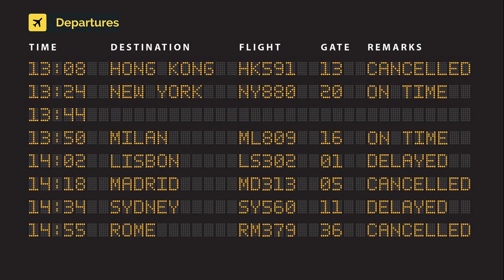Emirates Boeing 777-31HER A6-EPD (cn 42323/1341) Expo 2020 Dubai UAE colors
A6-EPD (cn 42323/1341) Expo 2020 Dubai UAE colors